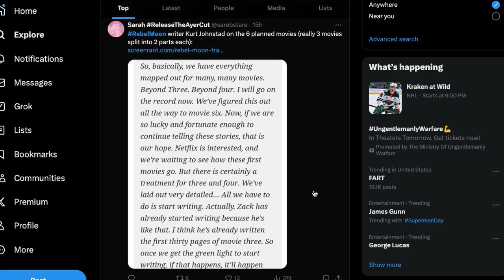Rebel Moon Movies PLANNED for parts 3,4,5 & 6!!!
This is some CRAZY Rebel Moon news today!!! Part 2 The Scargiver releases tomorrow.